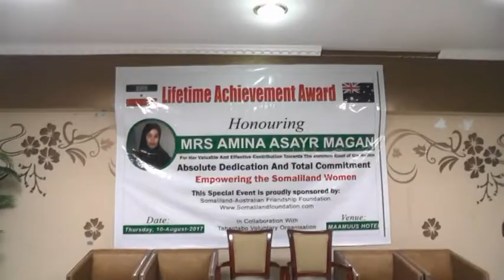SAFIIRKA JSL EE DALKA AUSTRALIA AMBASSADOR BALISHIRE O SHAHADO SHARAF KU MAMUSAY MARWO AMINA CASAYR